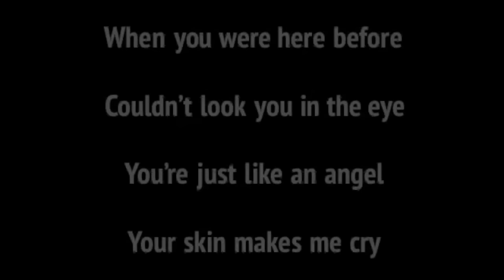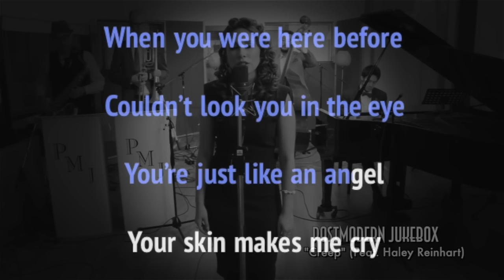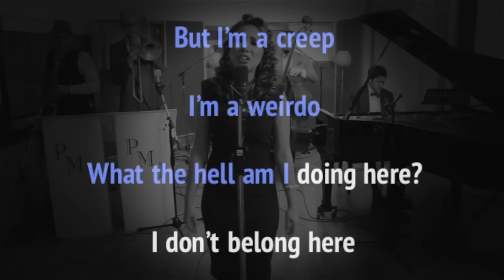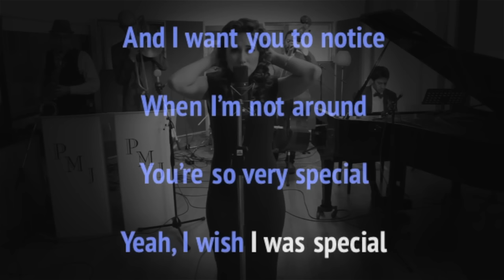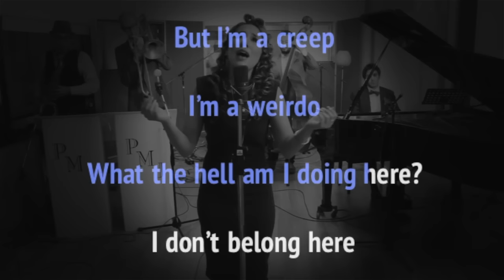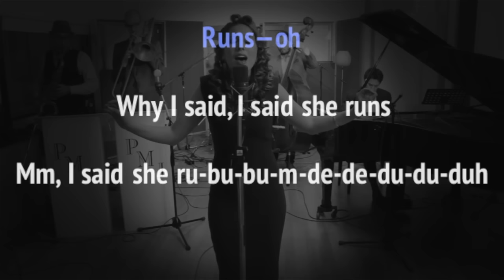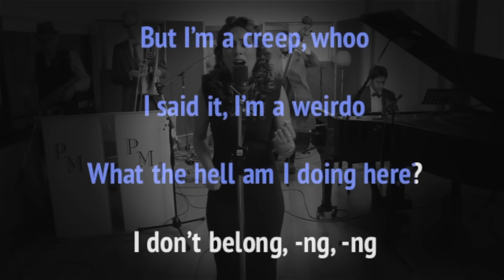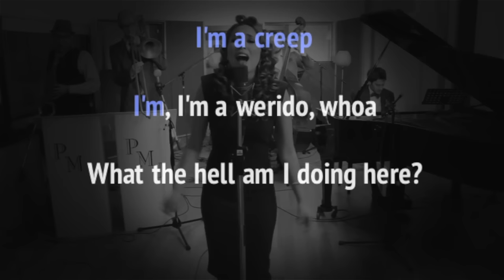PMJ Karaoke: Creep (as sung by Haley Reinhart)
Scott Bradlee's Postmodern Jukebox released a karaoke album, so I thought I'd make some karaoke-style lyric videos to accompany the tracks. Here's "Creep" as originally performed by Haley Reinhart. Get the PMJ karaoke album ("So You Think You Can Sing")